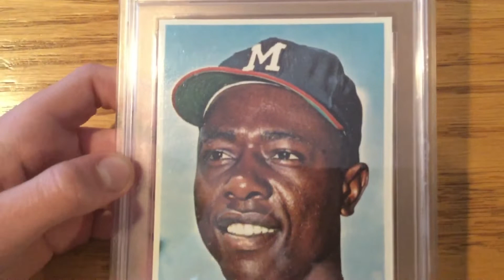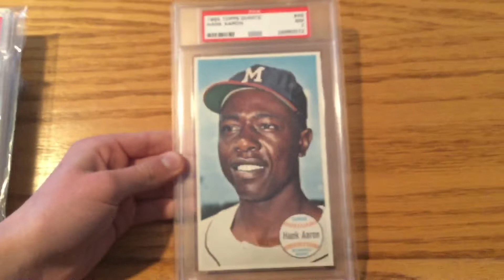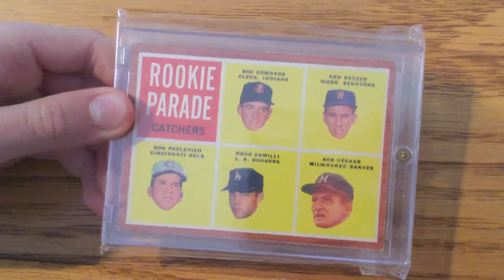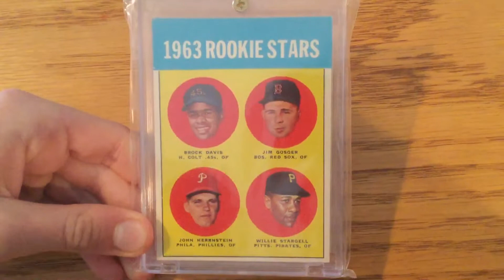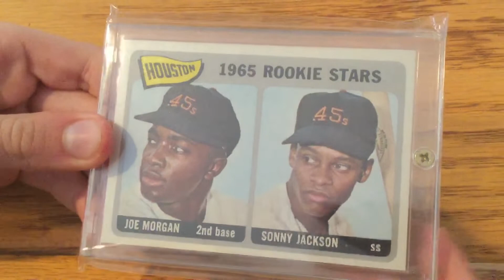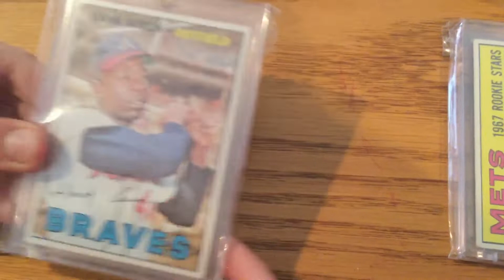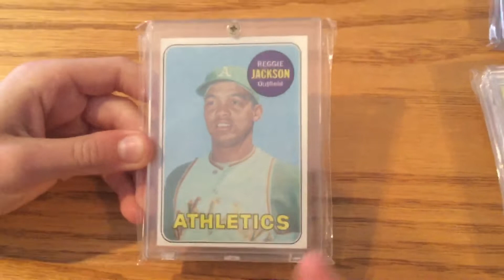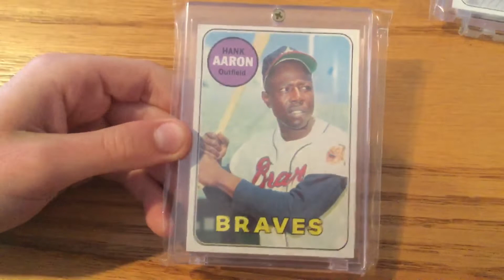My 1960's Vintage Baseball Card Collection | 1960’s Rookie Baseball Cards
This video shows all my best baseball cards from the 1960's.  This decade of baseball cards is just part of the whole vintage baseball card collection that my dad and I have.  More videos on cards from other decades will be coming soon, including tons of hall of fame players, all stars, MVP's and other legendary players like Hank Aaron, Willie Mays and Mickey Mantle.  I have a lot of sports memorabilia.  Most of it is major league baseball related but I also have NBA and NFL items too.  I also have a lot of autographed memorabilia.  Thanks again for watching!